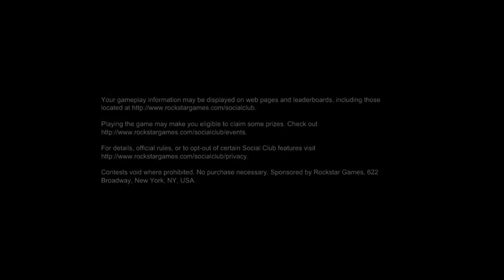Red Dead Redemption Undead Nightmare PS5 New PlayStation Plus Cloud Streaming Gameplay Test